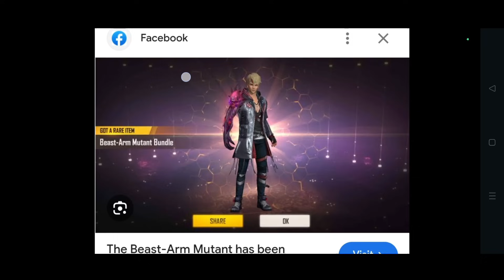Magic Cube Store Update Free Fire | Free Fire Magic Cube New Bundle | FF Magic Cube Store Update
Magic Cube Store Update Free Fire | Free Fire Magic Cube New Bundle | FF Magic Cube Store Update 10 bundle

Your Queries-

magic Cube Store Update 26 June
magic cube store update ob45 update
FF magic cube store update after ob45 update
10 new magic cube bundle 26 june
free fire magic cube store update 2024
10 new magic cube bundle free fire